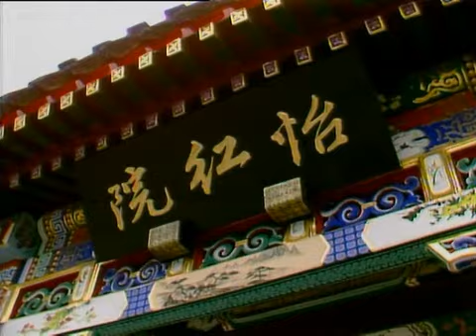宝玉悟禅机 红楼梦 1987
央视 红楼梦 第10集 "听曲文宝玉悟禅机"

红楼梦 第二十二回"听曲文宝玉悟禅机"，

           南华经上说，"巧者勞而知者憂，無能者無所求。"

出自《莊子·列禦寇》，原文是："巧者勞而知者憂，無能者無所求。飽食而遨遊，泛若不系之舟，虛而遨遊者也。"